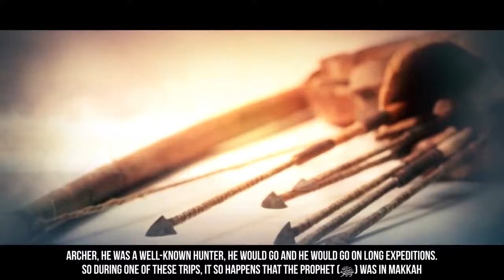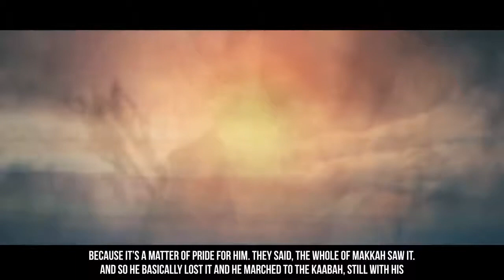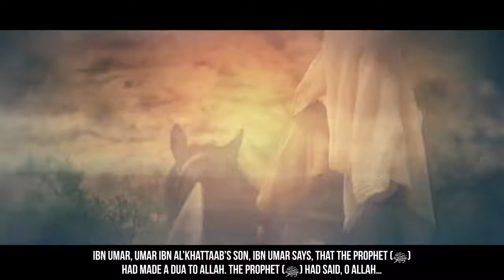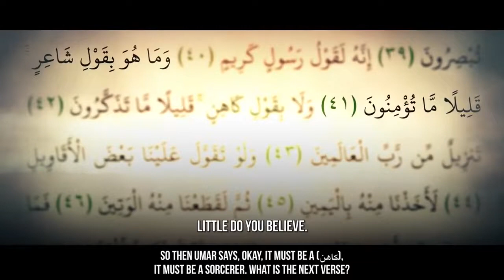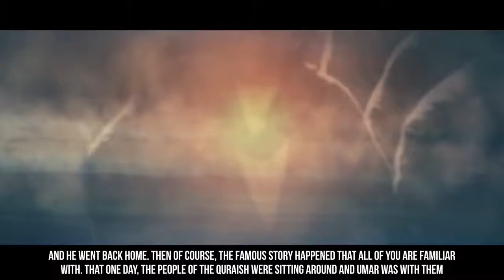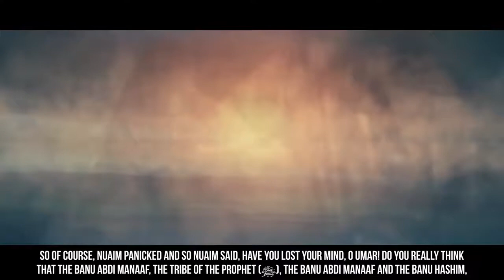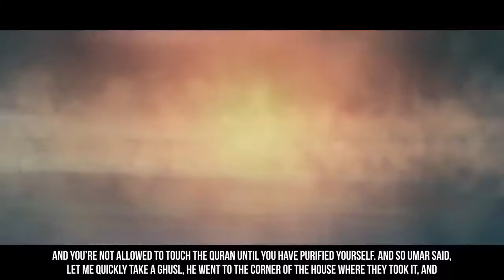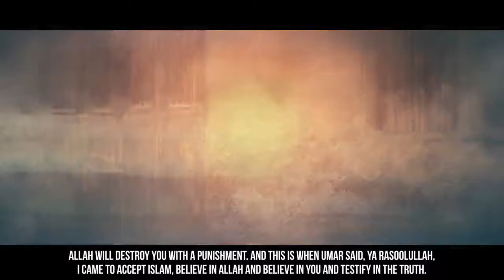WHEN HAMZA IBN ABDUL MUTTALIB & UMAR IBN Al-KHATTAB Converted To Islam# Story # Yasir Qadhi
Hamza, the uncle of the Prophet of Islam

The Lion of God (أسد الله)/ The Lion of Paradise (أسد الجنة)

There have been a number of brave and self-sacrificing officers and strong and powerful champions in the army of Islam but the bravery of Hamzah Ibn Abdul Muttalib is recorded in the pages of history and in fact, constitutes the golden leaves of the history of the battles of Islam. He was indeed a warrior, a hunter, and a sportsman.

It was Hamzah, who protected the Prophet in Makkah during the delicate moments with all his might. Umar Ibn Al-Khattab was the second Caliph of the Muslim Ummah and the first Muslim leader to be called the Commander of the Faithful. After the death of Prophet Muhammad (peace be upon him), his closest friend Abu Bakr became his successor and led the Muslims for around two years. When Abu Bakr felt his own death approaching, he gathered his closest friends and advisers around him and informed them that their allegiance to him was over. Abu Bakr hoped that these men would choose his successor from among themselves. However, after much discussion, Abu Bakr’s companions returned to him and asked him to choose for them for they trusted his choice beyond question. Abu Bakr chose Umar.